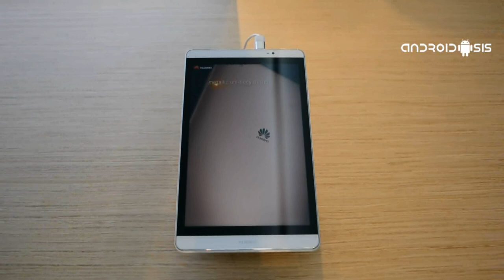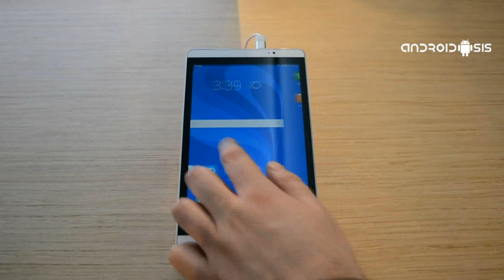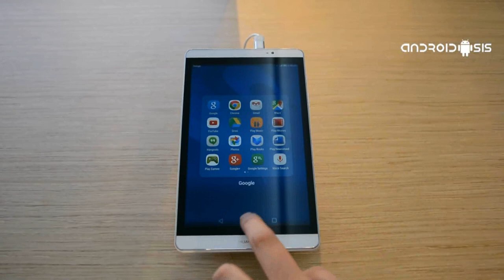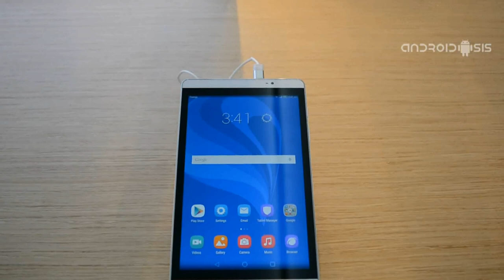Huawei MediaPad M2, análisis en español